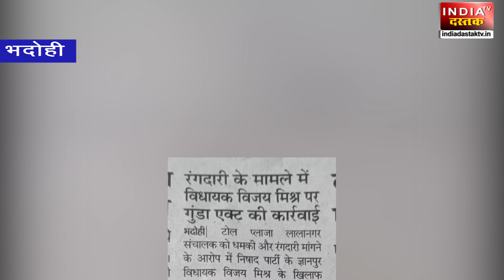विधायक का रंगदारी मांगते ऑडियो हुआ viral , पुलिस ने किया खुलासा || INDIA DASTAK TV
उत्तर प्रदेश के भदोही जिला के ज्ञानपुर के विधायक विजय मिश्रा पर गुंडा एक्ट के तहत की गई कार्यवाही बतादे की विजय मिश्रा के खिलाफ औराई कोतवाली में गुंडा अधिनियम के तहत प्राथमिकता दर्ज कराई गई है, इसके अलावा प्रयागराज, मिर्ज़ापुर और भदोही में उनके खिलाफ 71 मामले दर्ज है
शुक्रवार को पत्रकारों से बात चीत में sp रामबदन सिंह ने बताया कि ज्ञान पुर विधायक अपने लोगो को टोल प्लाजा लाला नगर का टेंडर दिलवाना चाहते है,और  जिनके नाम से वह टोल प्लाजा लेना चाहते थे उन्हें नही मिला
INDIA DASTAK TV
Visit us on our official twitter handle